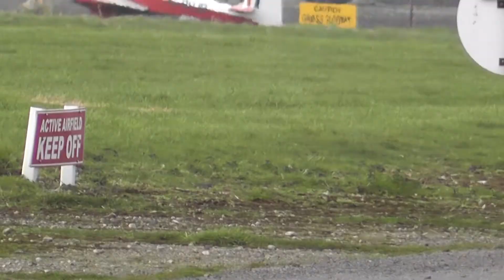Slingsby T61F Venture taking of at Shobdon Airfield